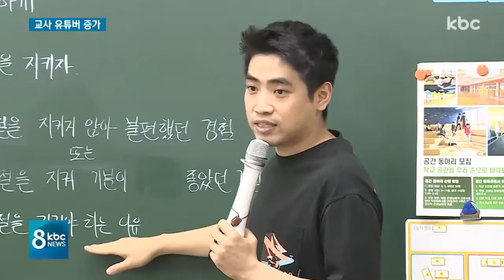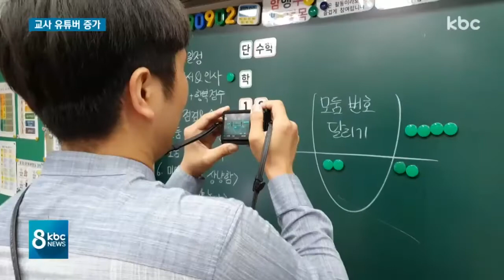'교사 유튜버' 증가..다양한 콘텐츠 눈길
초등학생들의 장래희망 1순위가 유튜버라는 사실 알고 계신가요?

최근 유튜브 활동을 하는 교사들이 점차 늘고 있다고 합니다.

전국적으로 천 명에 육박하고, 광주·전남에만 80명이 넘는데요.

교육부도 공익목적을 위한 범위 내에서는 권장하기로 했습니다.

백지훈 기잡니다.